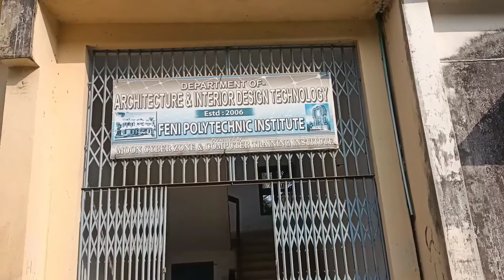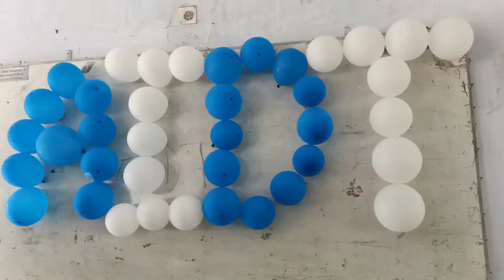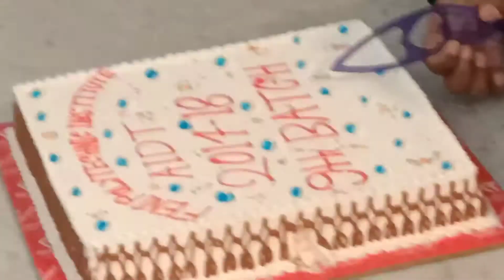ফেনী পলিটেকনিক ইনস্টিটিউট|| FENY POLYTECHNIC INSTUTITE ||♥AIDT REG DAY|| 9th Batch||♥Hannan vlog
#ফেনী পলিটেকনিক ইনস্টিটিউট ২০১৭-১৮ সেশন এর ৯তম ব্যাচ Reg day...

#আমি ইউটিউব চ্যানেলে নতুন। সবাই আমাকে বেশি বেশি করে সাপোর্ট করবেন।

I would be interested in making a better video in your inspiration. I have a request to everyone, you will support me. To get my new video update.